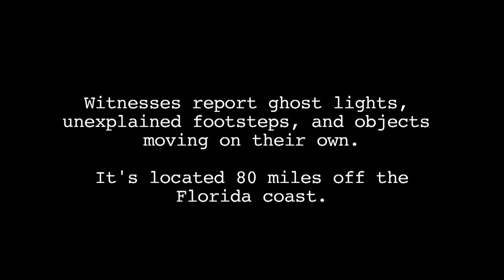The Whole Island Is Haunted! | Haunted Highway | Real Fear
Jack Osbourne & his team head to the Island of Dry Tortugas where the whole island is supposedly haunted!

From Haunted Highway Season 2 Episode 1 "Island Of The Lost Souls": Jack Osbourne, Dana Workman, Jael de Pardo, and Devin Marble team up for the first time to investigate the Island of Dry Tortugas. The whole team is needed to explore the massive amount of paranormal activity surrounding this remote island!

Haunted Highway (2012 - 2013): Jack Osbourne and his friend, actress Dana Workman, hit the haunted highway on a most unusual road trip. The pair investigate claims of paranormal activity along America's remote roads, traveling without a camera crew and documenting their creepy findings themselves. The series also highlights similar work done separately by Jael de Pardo and Devin Marble (familiar names to fans of the Syfy series "Fact or Faked: Paranormal Files"). The teams, aided by eyewitness interviews and evidence already collected, travel mysterious regions of Montana, South Dakota, Minnesota, Arkansas and Louisiana in search of hellhounds, skin walkers, ghosts and other paranormal phenomena.